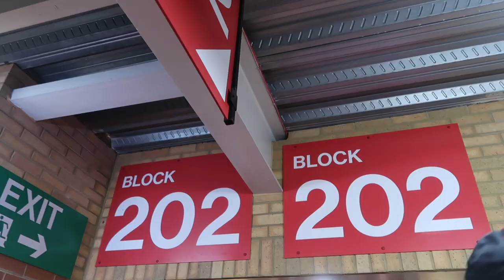Liverpool vs Everton (Merseyside Derby Vlog) Salah Back Scoring, Gakpo Scores His First Goal + More!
Liverpool take on Everton in the Merseyside Derby at Anfield in a 2-0 win after a run of poor performances from both sides. Back on the Kop for a brilliant atmosphere which hopefully continues.